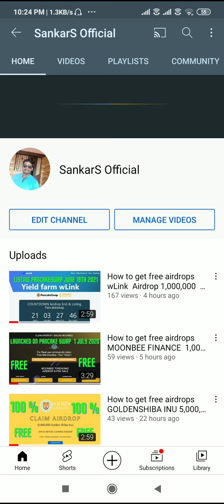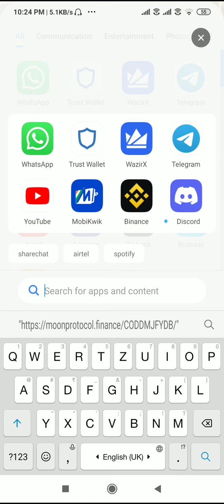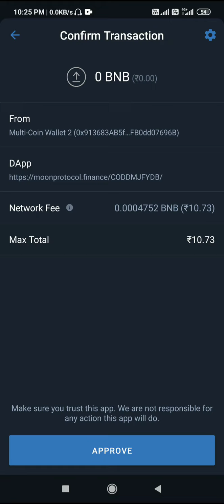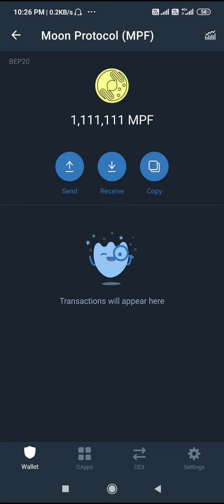How to get free airdrops Moon Protocol 1,111,111 MPF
💰Instant Moon Protocol Airdrop $MPF
💥Listing Pancakeswap June 1st 2021
💥1,111,111 MPF/Claim

( Copy and Paste Trust Wallet Dapp )

✅Connect wallet
✅Click "Get Claim"
✅Confirm Fees 0.5$
Name: Moon Protocol
Symbol: MPF
Decimals: 0
SC : 0xEc7d0327fC48ef7EfA975A4e3327F28576C3ef96